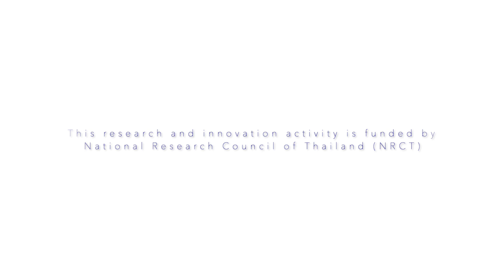เชื่อหรือไม่ ชุดผ้าไทยที่ตัดจากกี่ทอผ้าแล้วสวมใส่ได้ แนวคิด BCG +Thai Wisdom MFA:Design Innovation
เชื่อหรือไม่ ชุดผ้าไทยที่ตัดจากกี่ทอผ้าแล้วสวมใส่ได้เลย
นวัตกรรมแนวคิด BCG จากงานหัตกรรม Thai Wisdom
การวิจัยและพัฒนานวัตกรรมผ้าทอมือด้วยแนวคิด Zero-Waste สู่การออกแบบเครื่องแต่งกายแฟชั่น
RESEARCH AND DEVELOPMENT OF INNOVATIVE HANDWOVEN TEXTILE WITH ZERO-WASTE CONCEPT FOR FASHION DESIGN
MFA:Design Innovation (ปริญญาโท ศิลปกรรมศาสตร์มหาบัณฑิต นวัตกรรมการออกแบบ)
สิรกรณ์ ภูมาศ นักวิจัย
ผู้ช่วยศาสตราจารย์ ดร. รวิเทพ มุสิกะปาน ประธานที่ปรึกษา
ผลการวิจัยทำให้ทราบว่าเมื่อนำหลักการ Subtraction Cutting มาประยุกต์ใช้ร่วมกับการทอผ้าทอมือ โดยใช้เทคนิคการทอเกาะล้วงและการทอสองชั้น จะสามารถออกแบบรูปแบบเครื่องแต่งกายที่สอดคล้องกับแนวคิด Zero-Waste ซึ่งช่วยลดขยะจากกระบวนการผลิตเครื่องนุ่งห่มที่ไร้การตัดเย็บและได้รูปแบบเสื้อผ้าตั้งแต่การทอผ้า